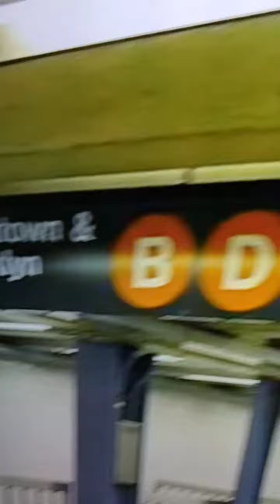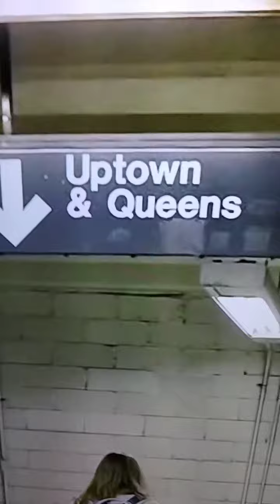I am very mindful of how I treat mental illness and the homeless. I help them. They adore me.